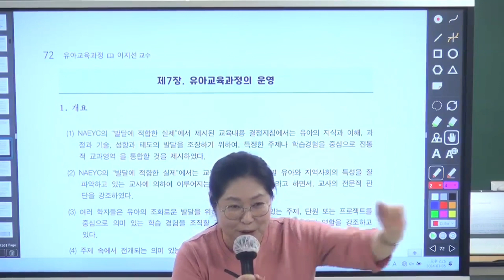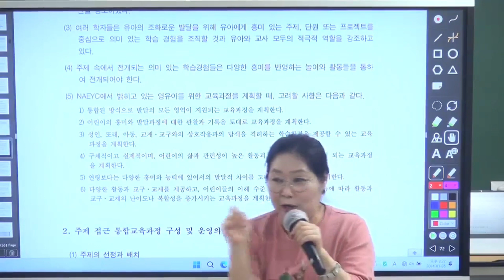[이지선 유아임용] 유아임용 최고의 전문가가 설명할때, 들으면서 다 외우세요!!